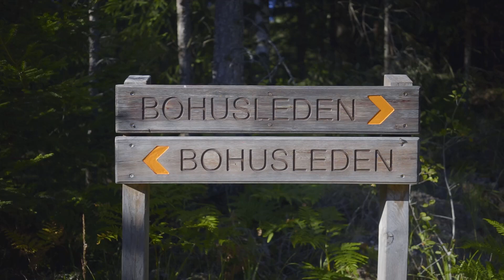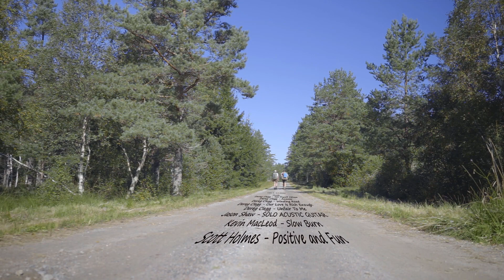Fernwanderweg: Bohusleden Schweden 2020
Sommer 2020, September. In Zeiten von Corona führt uns unser Weg nach Schweden.
Bis an die Grenzen, kurz vor Norwegen, führt uns der Bohusleden. Dabei haben wir in 8 Wandertagen 191 Km von Uddevalla nach Strömstad zurückgelegt.

Seid dabei wenn wir auf unserer Tour die Natur Schwedens erleben und viel Spaß haben.

Titel: Set Myself Ablaze, Answer, Winding Road, Our Love is Rich Enough, Unfair to me

Titel: SOLO ACUSTIC GUITAR

Titel: Slow Burn

Titel: Positive and Fun